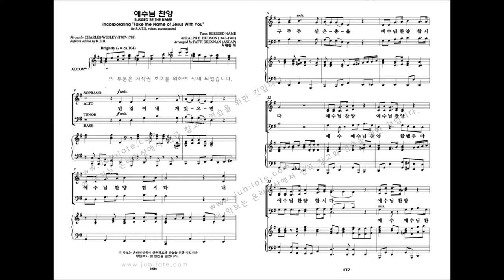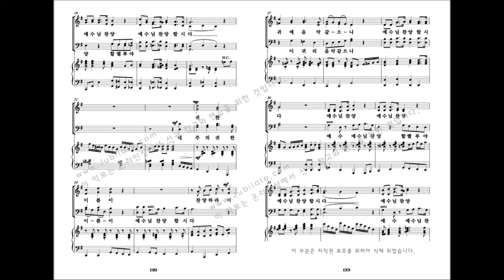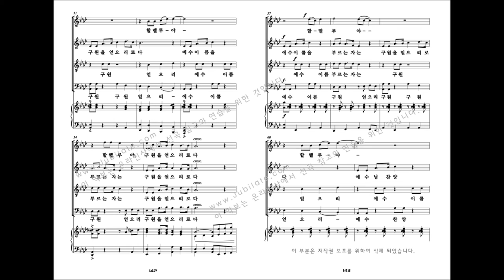[유빌라테 명품성가 32집] Arr. by PATTI DRENNA '예수님 찬양'